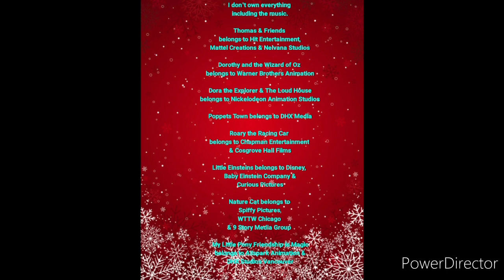Thomas & their Special Friends' Christmas Party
Here's a very special treat for you all to get into the Christmas Spirit.

It was Christmas on the Island of Sodor. All the engines and their special friends of the North Western Railway were working hard.

Thomas, Dorothy, Toto, Dora, Boots, Toby & the Little Einsteins were busy carrying people and parcels up and down the Ffarquhar Branch Line. Everyone was happy. Only the coaches Annie and Clarabel were complaining, they said it was always the same before Christmas and they feel so full.

But Thomas and his friends told them, where is their festive spirit and Christmas Day is almost here.

By the side of the track was a little cottage with a familiar figure waving to them.

It was Thomas, Dorothy, Toto, Dora & Boots' old friend, Mrs Kyndley, Thomas whistled & his friends waved and said, "Merry Christmas."

Thomas and his friends always felt better for seeing her and Thomas said that Christmas just wouldn't be Christmas without Mrs Kyndley, Dorothy, Toto, Dora & Boots agreed with him.

What happens next, watch the slideshow and find out.

I don't own everything including the Instrumental.

No money was intended to be made off this video/slideshow.